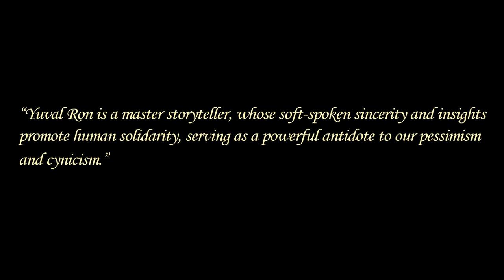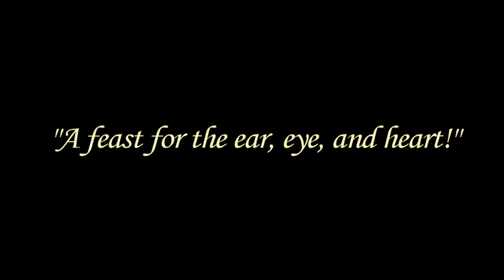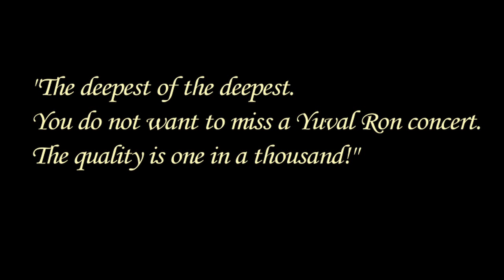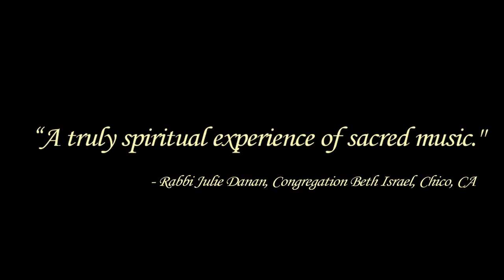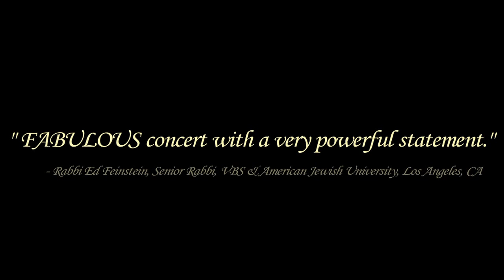Yuval Ron Ensemble - My Heart is in the East Promo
The Yuval Ron Ensemble (YRE) performs dance and music of Israel in the exciting new project My Heart is in the East.